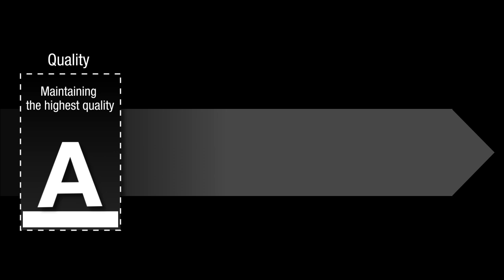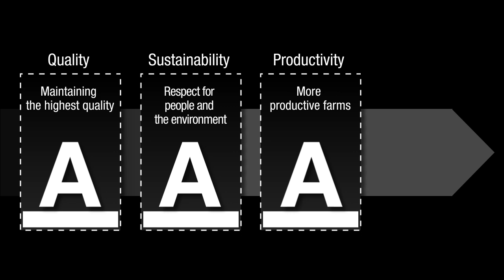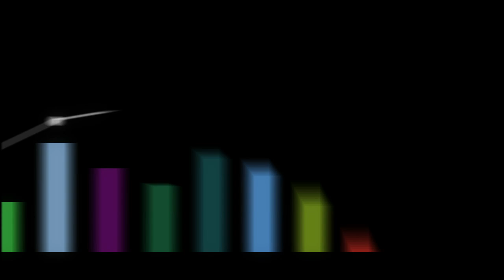Colombian Coffee Growers' Federation and Nespresso alliance.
Take a look at how Nespresso teams up with the Colombian Coffee Growers' Federation not only to produce a high quality coffee but also to improve the quality of life of the coffee growers and to preserve the environment, through the "Triple AAA Sustainable Quality Program" in the Nariño and Cauca regions.